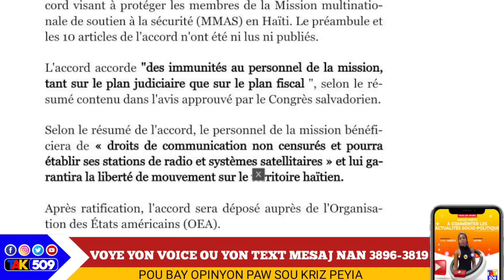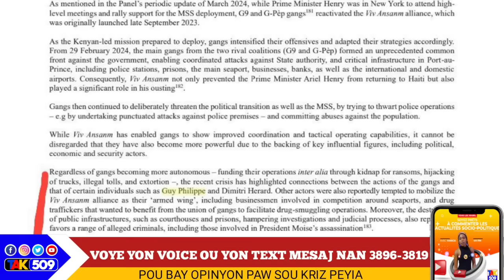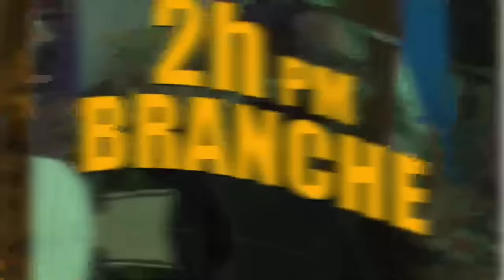Guy Philippe Reponn Anketè Nasyonzini Yo..Garry Conille Dedouble, Dosye Mèsenè/ Yanick